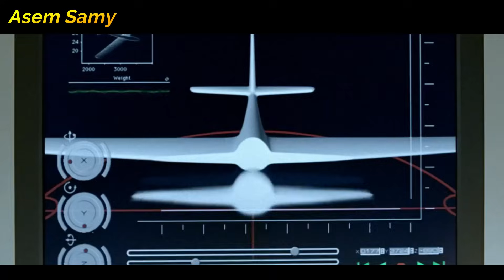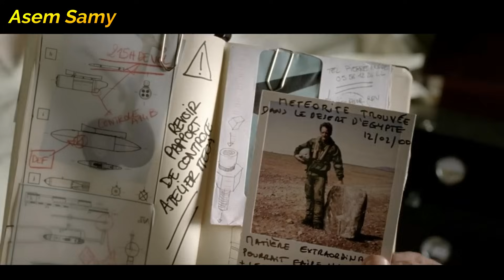أبوة بيجبلة طيارة لعبة✈️ لكن بيتفاجئ انها مسكونة وبتطير لوحدها👻🔥The Plane